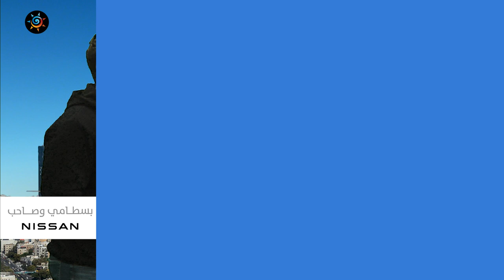الأردن | استمرار غياب للمنخفضات الشتوية و طقس مُستقر ومشمس الخميس | ألأربعاء 25-1-2023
استمرار غياب للمنخفضات الشتوية و طقس مُستقر و مشمس الخميس
ـــــــــــــــــــــــــــــــــــــــــــــــــــــــــــــــــــــــــــــــــــــــــــــــــ
ــــــــــــــــــــــــــــــــــــــــ
ــــــــــــــــــــــــــــــــــــــــ
ــــــــــــــــــــــــــــــــــــــــ
ـــــــــــــــــــــــــــــــــــــــــ
طقس العرب
طقس العالم
طقس الأردن
طقس عمّان
طقس اربد
حول العالم
طقس الاردن
عمّان
فصل الخريف
حالة الطقس
طقس حار
طقس لطيف
طقس لاهب
طقس حار
الحرارة في عمان
العقبة
البحر الميت
البترا
البتراء
السياحة في الاردن
موجة حر
كتلة حارة
طقس شديد الحرارة
العقبة
إربد
الاغوار
البحر الميت
اجواء صيفية
جوك مزارع
جوك
مزارع
تقلبات جوية
غرب المملكة
شرق المملكة
الاردن
فصل الخريف